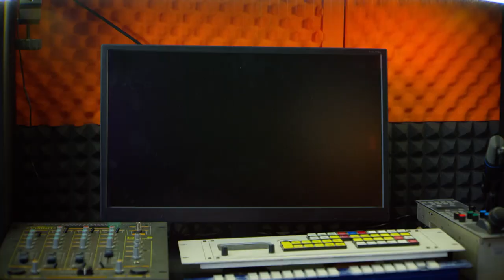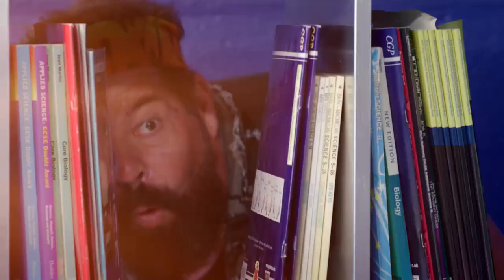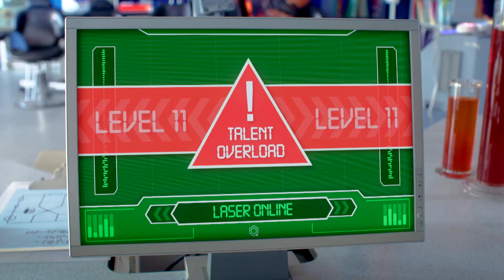The Scariest Moments from Series 2 | Happy Halloween! | Andy and the Band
Ghosts, costumes and science gone wrong! Here are the spookiest moments from series 2!